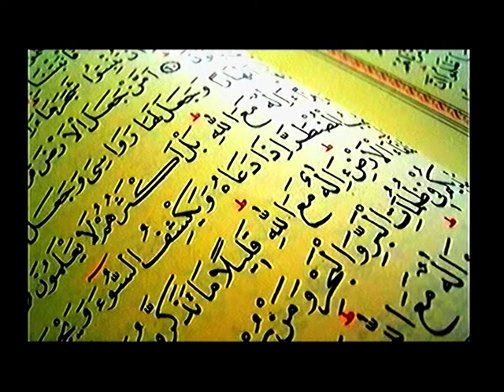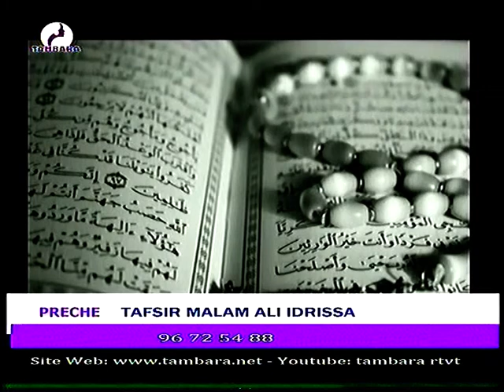Malan Ali Idrissa du 09 Novembre 2022 sur la télévision TAMBARA, le miroir de la femme Niamey Niger